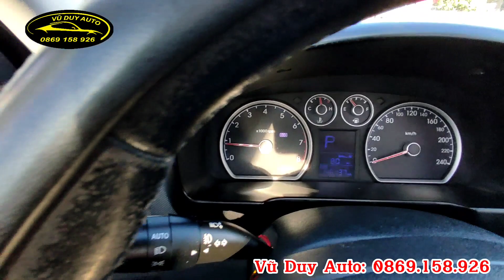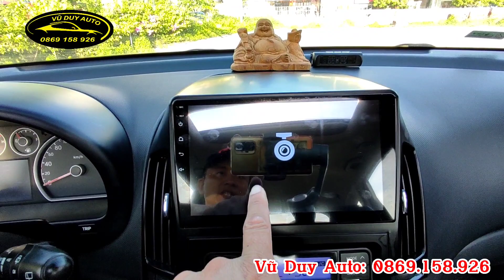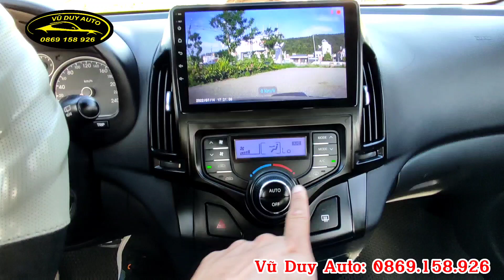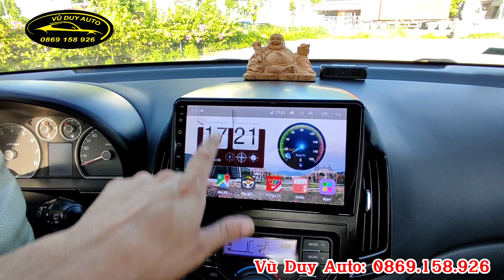Hyundai i30 nhập hàn vừa rộng vừa tiết kiệm xăng vừa hiện đại lại giá rẻ...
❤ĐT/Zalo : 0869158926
❤Địa chỉ : Vũ Duy Auto